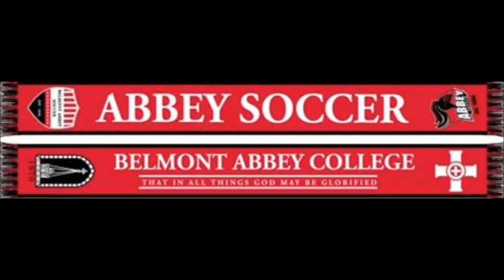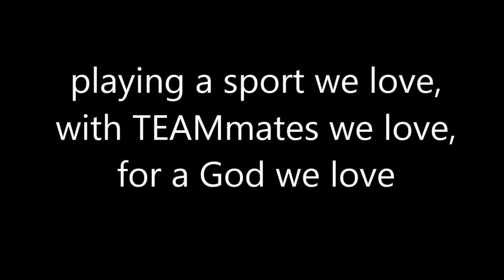Belmont Abbey College Women's Soccer 10-10-15